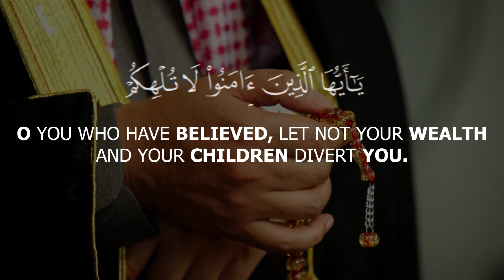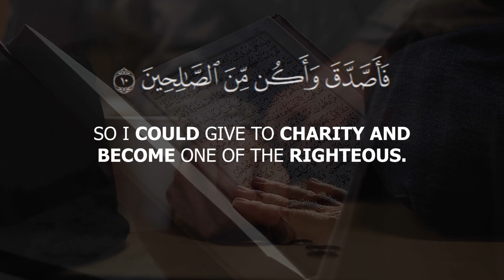Before Death Approaches | Al-Munafiqun v.9-11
Verse 9 (Surah Al-Munafiqun 63:9):
يَوْمَ تَبْيَضُّ وُجُوهٌ وَتَسْوَدُّ وُجُوهٌ ۖ فَأَمَّا الَّذِينَ اسْوَدَّتْ وُجُوهُهُمْ أَكْفَرْتُم بَعْدَ إِيمَانِكُمْ فَذُوقُوا عَذَابَ بِمَا كُنتُمْ تَكْفُرُونَ

Transliteration:
Yawma tabyaḍḍu wujoohun wataswaddu wujoohun faammā allatheena aswaddat wujoohuhum akfartum ba'da eemānikum faḏūqoo 'adhāba bimā kuntum takfurūn

Translation:
"On the Day when their faces will be turned about in the Fire, they will say, 'How we wish we had obeyed Allah and obeyed the Messenger.'"

Verse 10 (Surah Al-Munafiqun 63:10):
وَقَالُوا رَبَّنَا إِنَّا أَطَعْنَا سَادَتَنَا وَكُبَرَاءَنَا فَأَضَلُّونَا السَّبِيلَا

Transliteration:
Wa qālū rabbana innā aṭa'nā sādātanā wakubarā'ānā fa'aḍallūnā as-sabeelā

Translation:
"And they will say, 'Our Lord, indeed we obeyed our masters and our dignitaries, and they led us astray from the [right] way.'"

Verse 11 (Surah Al-Munafiqun 63:11):
رَبَّنَا آتِهِمْ ضِعْفَيْنِ مِنَ الْعَذَابِ وَالْعَنْهُمْ لَعْنًا كَبِيرًا

Transliteration:
Rabbana ātihim ḍi'fayni minal-'adhābi wal'anhum la'anā kabīrā

Translation:
"Our Lord, give them double the punishment and curse them with a great curse."

These verses highlight the regret of hypocrites in the Hereafter and their plea for mercy, as well as the consequences they face for their hypocrisy.